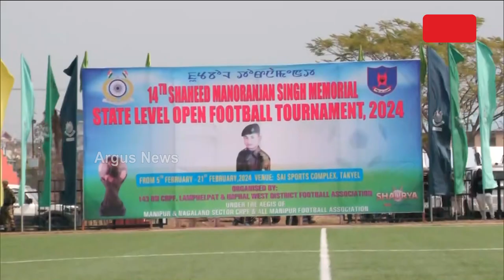ଇମ୍ଫାଲରେ ୧୪ତମ ସହିଦ ମନୋରଞ୍ଜନ ସିଂ ମେମୋରିଆଲ ଫୁଟବଲ ଟୁର୍ନାମେଣ୍ଟ ଆରମ୍ଭ ହୋଇଛି